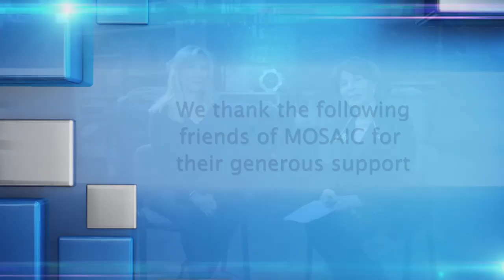Mosaic 3611 Palm Beach Opera